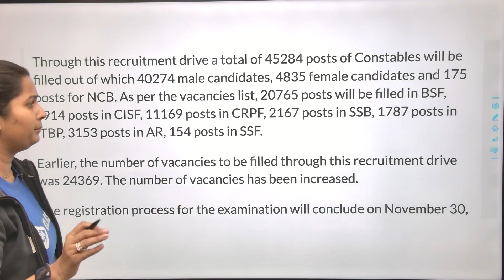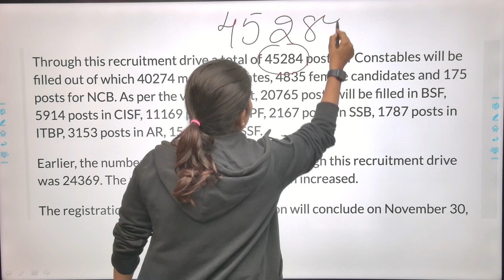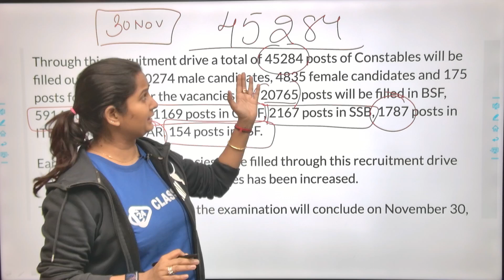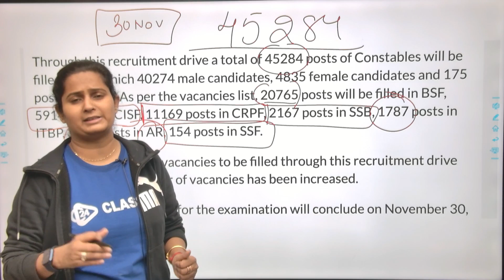🚀SSC धमाका🎉45284 Vacancies in SSC GD | आख़री मौक़ा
Features:-
1. Daily Live classes
2. Daily Practice Quiz
3. Pdf Notes
4. Exam-Wise Live Tests
5. Online Test Series and much more.
Welcome to Class24 Youtube Channel - One of the most trusted and fully User friendly Online preparation app for competitive exams. we offer a flawless online preparation experience for all major Competitive exams with various sectors such as railways, banking, SSC, etc.